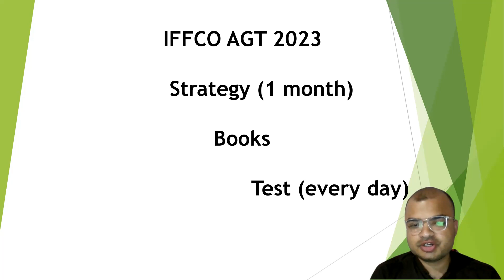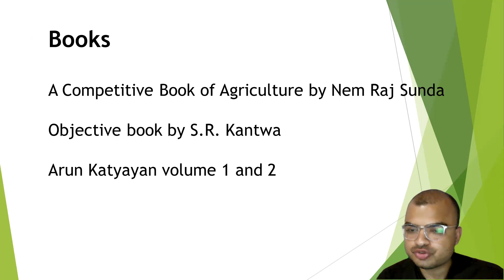How to prepare for IFFCO AGT 2023 | Exam Strategy, Book 📚 | Without course only self study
IFFCO AGT 2023 | IFFCO Strategy Books exam pattern 2023
ibps afo preparation 2023
ibps afo 2023
ibps afo preparation strategy
nabard grade a 2023 study plan
iffco agt strategy
afo preparation strategy
latest govt jobs 2023
ibps afo prelims preparation strategy
ibps afo 2023 preparation
recruitment 2023
nabard grade a 2023
mp pat 2023 best book
national seed corporation 2023
national seed corporation recruitment 2023,latest govt job in july 2023
national seed corporation vacancy 2023